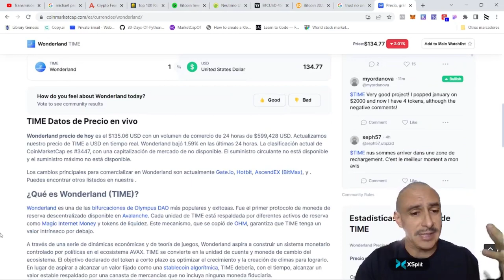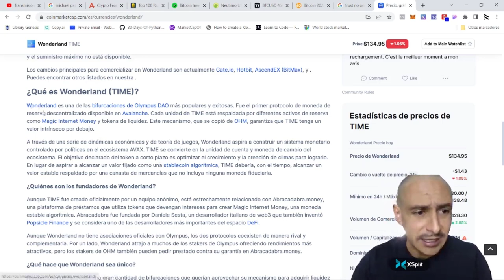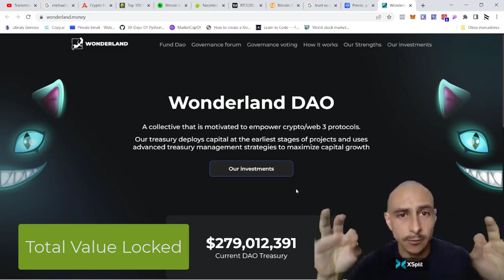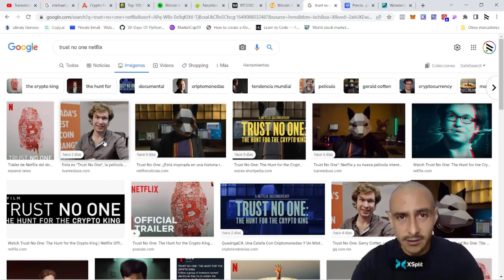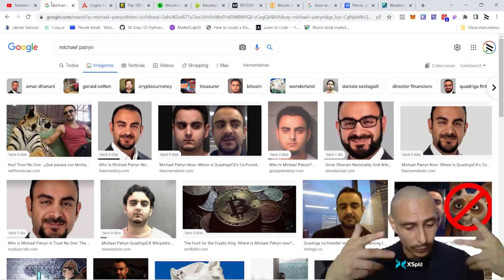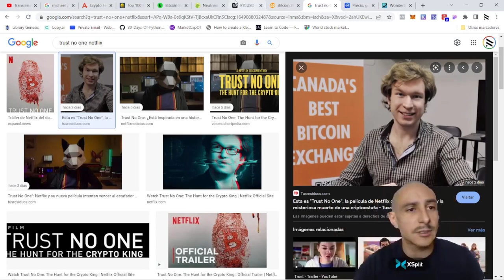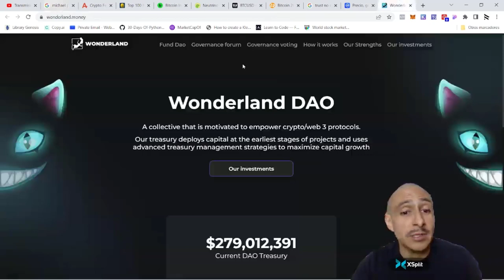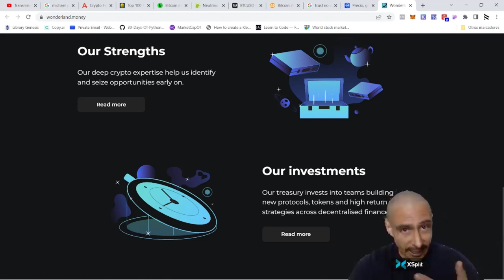La importancia de investigar y conocer nuestras inversiones.